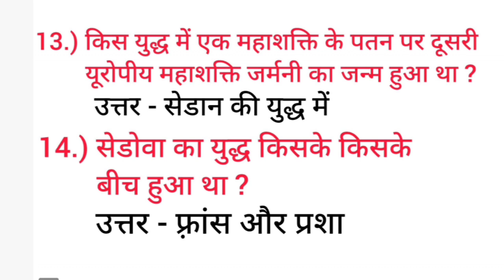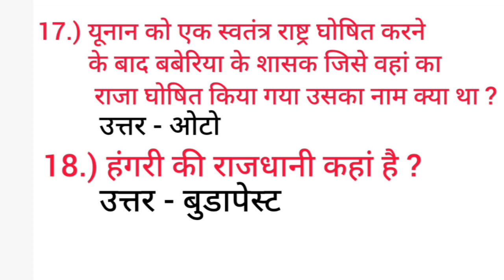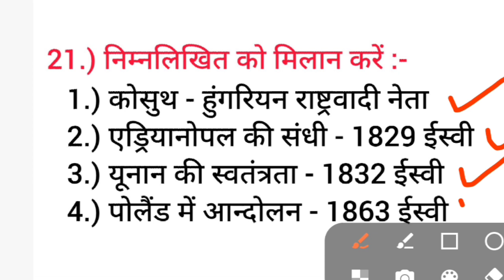बिहार बोर्ड 10th क्लास फाइनल परीक्षा | Social Science Objective question | vvi questions